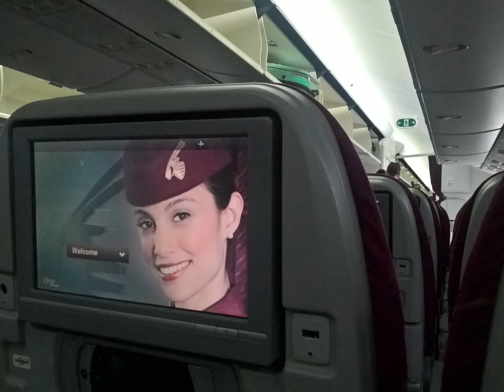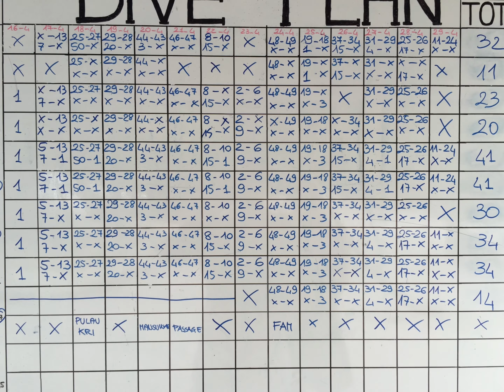Raja Ampat e l'Isola di Wai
Aprile 2016
iniziava uno dei più bei viaggi della mia vita.
Ho lasciato il cuore nella magica Isola di Wai.
Respirato bellezza e rilassato spirito e mente.

Pulau Wai è una piccola isola privata di circa 2 km di perimetro, appartenente all’arcipelago di Raja Ampat (West Papua – Indonesia).
L’isola di Wai è un atollo corallino interamente circondato da una meravigliosa spiaggia di sabbia bianca, ricoperto da una lussureggiante vegetazione equatoriale, regno di numerosi uccelli esotici, dei granchi delle noci di cocco (Birgus latro) e dell’endemico Cuscus maculato (Spilocuscus papuensis). All’ombra di grandi pini Casuari (Casuarina cunninghamniana), i cottages si affacciano su un’incredibile laguna turchese che verso il mare aperto si fonde con uno spettacolare House Reef ricco di pesce e coralli.

Tutto quello che la circonda, sopra e sotto la superficie del mare è pura stupefacente bellezza.